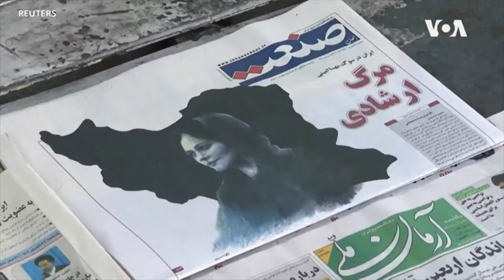伊朗陳彥霖阿米尼的Hijab（1）錯位時空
香港女兒陳彥霦三週年紀念版